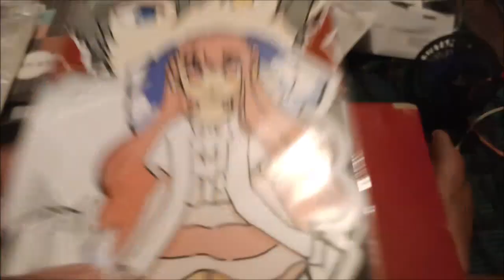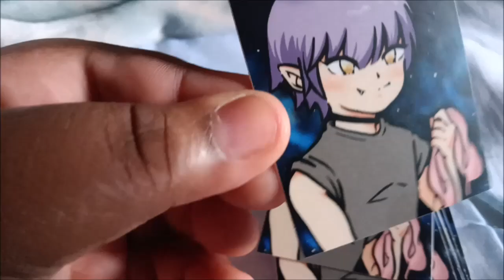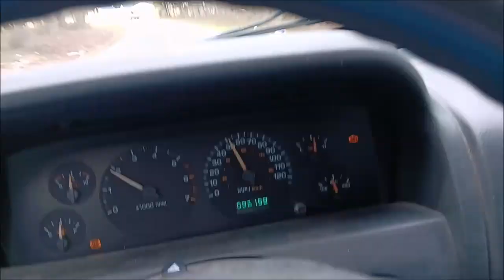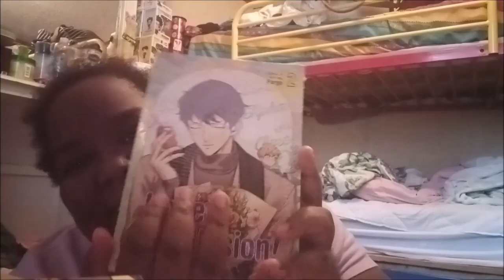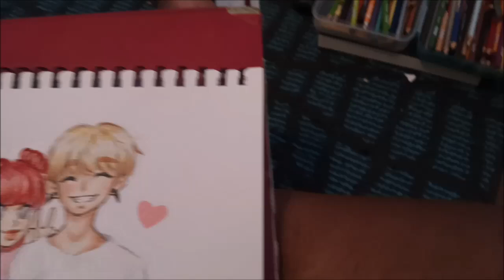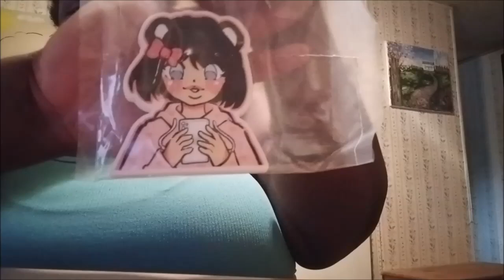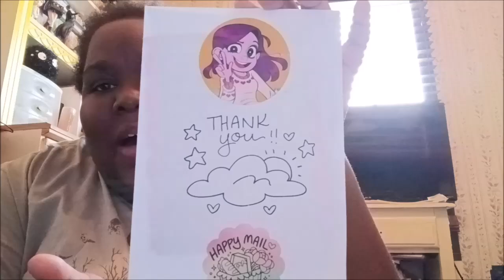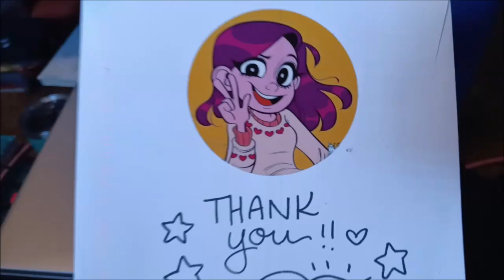Vlog#200 - " 200th Vlog Yasss!"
Guys we did it! I finally got up to 200 videos of me sharing my most boring life with you XD! Thanks to ALL who have watched these vlogs over the years. Really means a lot to me! This one is a lot shorter due to the fact that stuff is happening in my life and vlog just didn't happen. Anywhozzles, I hope you enjoy this video!